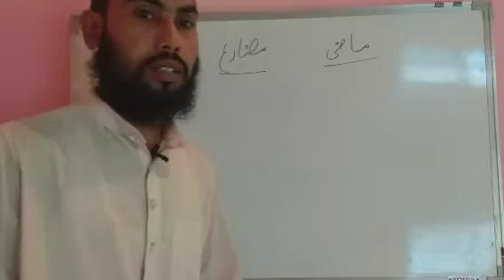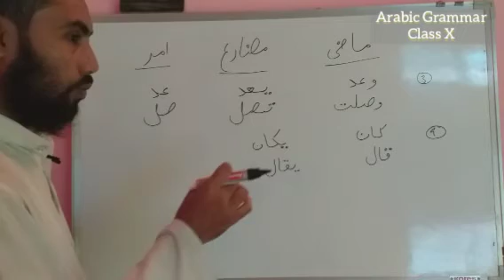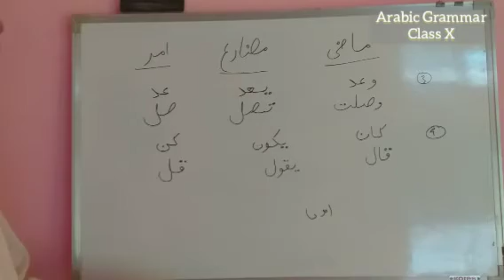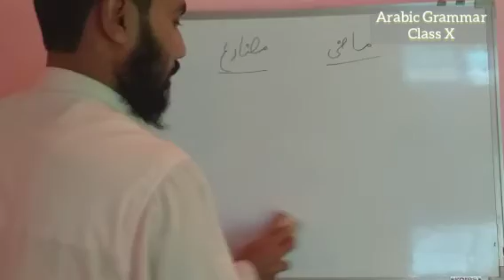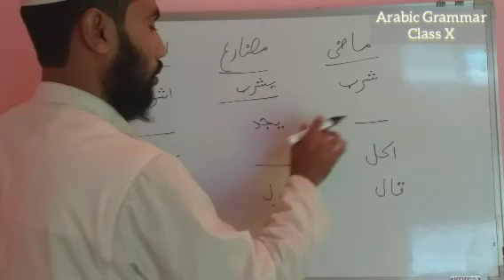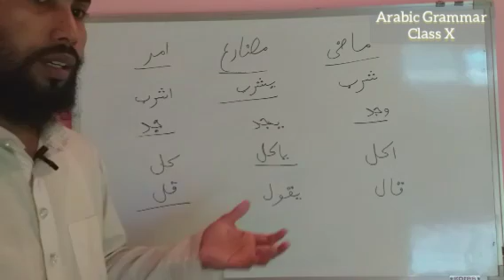Arabic Grammar class X, Arabic Grammar HSLC final exam 2022, Most important Arabic grammar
Arabic Grammar Madi, Mudare, Amor part  1